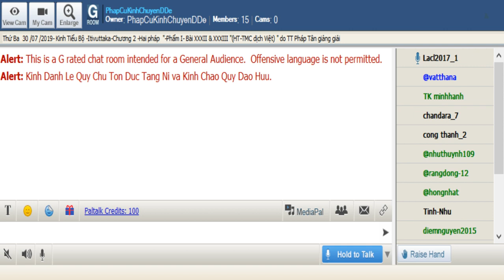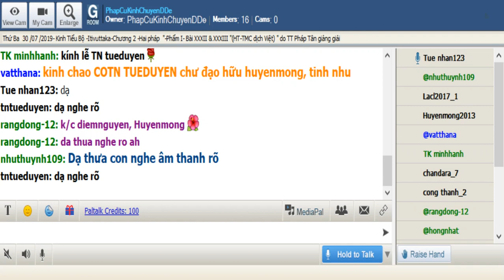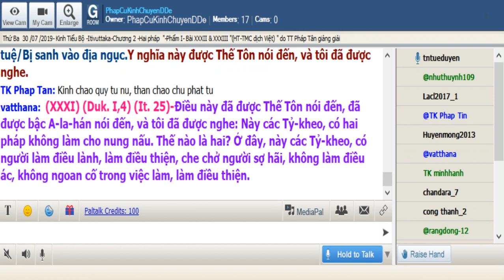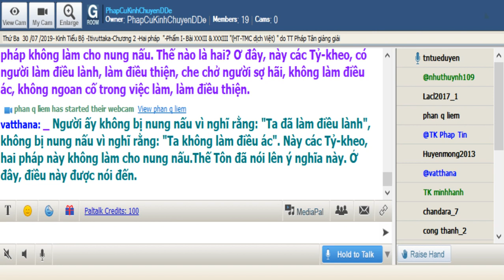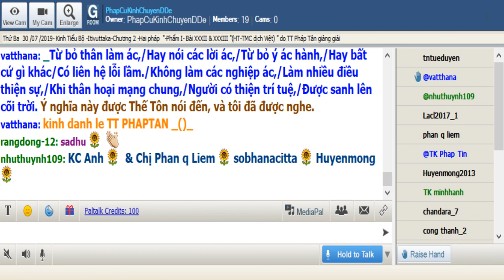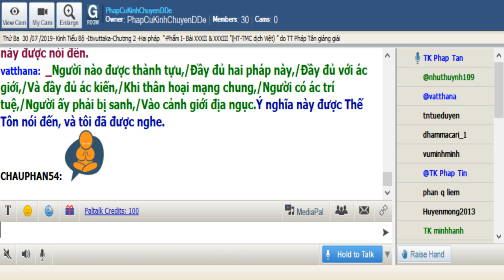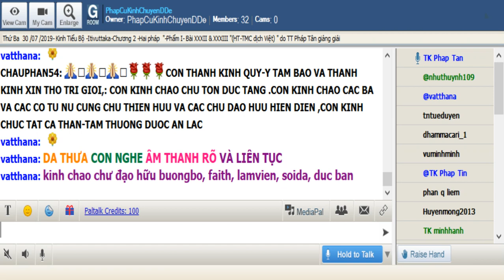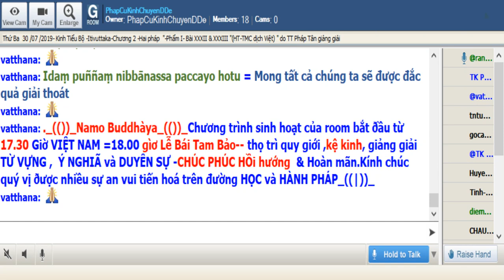30-07-2019_Room PhapCuKinhChuyenDDe.TT Pháp Tân giảng Kinh Tiểu Bộ